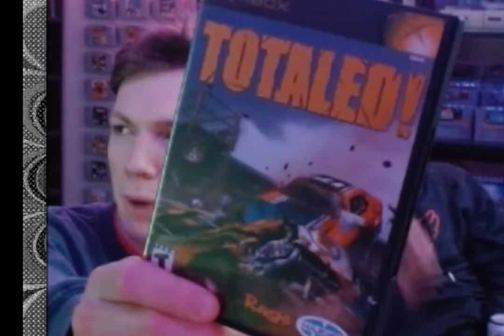Crash, Dash, And Smash | Kain's Collection | TOTALED! (XB)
Kain Hazelton's

KAIN'S COLLECTION
Totaled 2002 (Microsoft Xbox)

Kainster and Dyke engage in vehicular combat like never ever before. Drifting into walls and sliding into dubs. Can you keep up.

Kain's Collection is an ever-growing project where Kain Hazelton, and possible special guest, choose a game from Kain's actual Video Game Collection to Record and Edit a short play-though film on. While playing, 'Ya Boy' is adding his over the top antics and edgy humor to these self rated, "PG-13", videos. Kain's just trying to Entertain anyone who needs a break from reality by introducing them to the greatest form of escapism, virtual entertainment. Kain's overall end-goal is to complete every single video game and become a professional gamer.